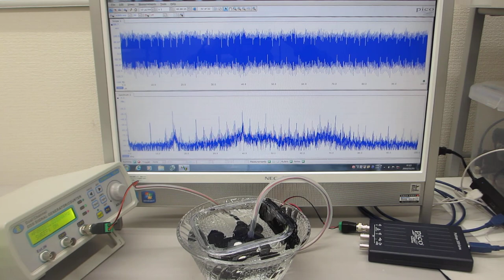オリジナル超音波プローブの利用技術（表面弾性波の伝搬制御技術）